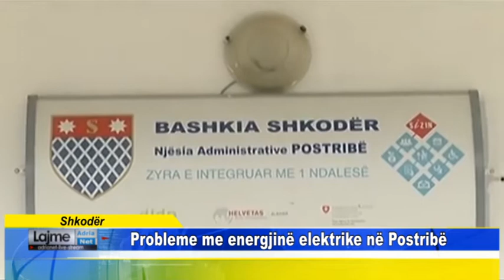Shkodër Probleme me energjinë elektrike në Postribë